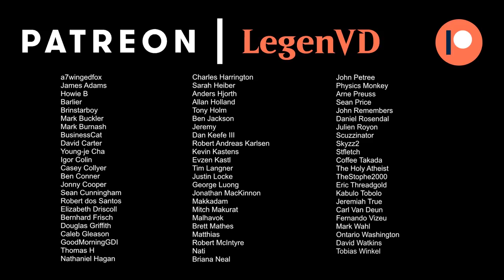Teferi, Time Raveler - Historic Brawl - MTG Arena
Magic: The Gathering Arena deck tech & gameplay with a Blue/White control deck, featuring the newly unbanned and modified Teferi, Time Raveler in 100-card Historic Brawl.

00:00 - Intro
01:29 - Deck Tech
07:17 - Match 1
12:28 - Match 2
17:22 - Match 3
25:03 - Match 4
33:12 - Match 5
38:04 - Match 6